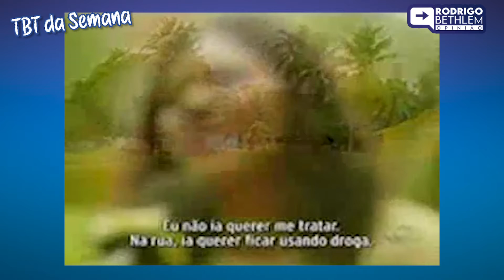TBT de Hoje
Assista o TBT de hoje, que mostra os resultados da política de combate as drogas na época em que eu fui secretário municipal de Assistência Social.